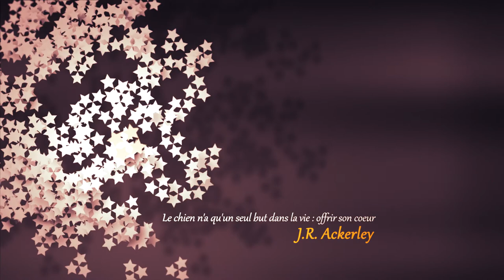🦊 ROOM TOUR | Installation de l'assise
Musique

1. Tim McMorris - A Bright And Hopeful Future (Instrumental)

2. Musique réalisée par OMFG,